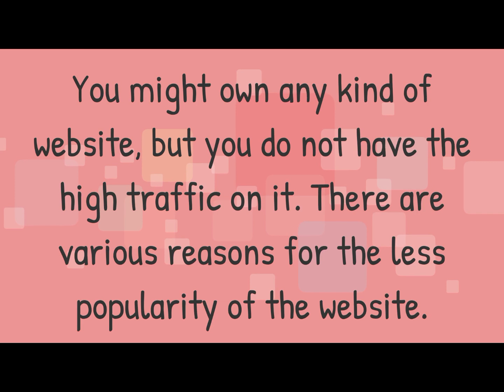Derive the fantastic benefits from the PB networking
You might own any kind of website, but you do not have the high traffic on it. There are various reasons for the less popularity of the website. The best thing is that you can include the use of PBN services which are specially appointed by the people to bring their website on the top among the various people.